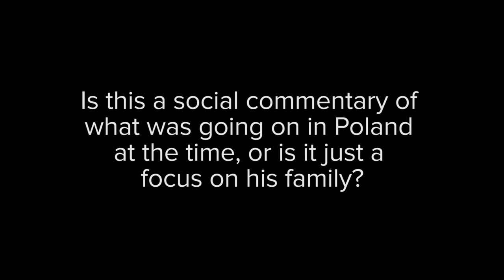'The Last Family' Q&A | Jan P. Matuszynski | NDNF17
This sort-of biopic of Polish surrealist artist Zdzisław Beksiński, renowned for his stark, unsettling, postapocalyptic paintings, focuses as much on the rest of the funny and reclusive Beksiński family: his religious wife Zofia, a perennially steadying presence; and his son Tomasz, a DJ/translator always on the verge of spiraling out of control. Jan P. Matuszynski’s fiction feature debut renders Beksiński’s home life as a vivid and affecting succession of near-death experiences and psychodramatic blowouts, and shows the brilliant artworks that emerged from all the sturm und drang.